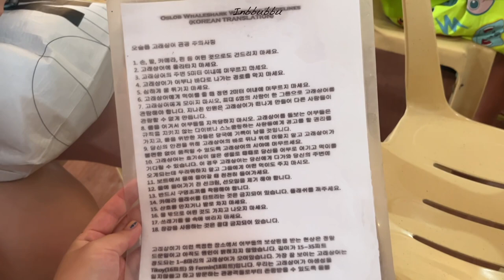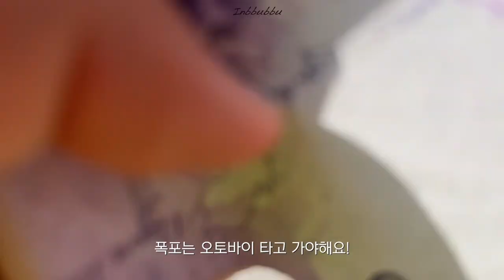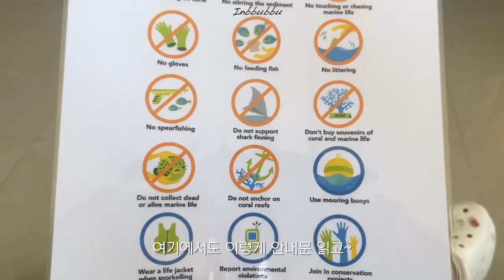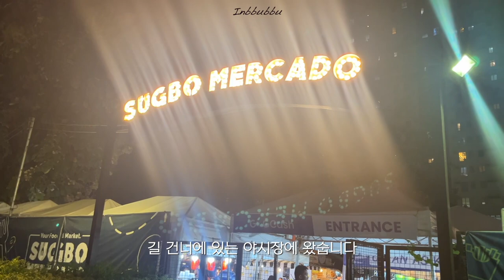🇵🇭 세부여행 DAY2 드디어 아기다리고기다리던 고래상어투어! / 오슬롭, 투말록폭포, 모알보알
다음영상도.. 조쿰 늦었죠?ㅎ
요즘 여행다니고~~~ 운동도 열심히 하다보니까 시간이 없네용ㅎㅎ
추석연휴때 열편(열심히 편집)해서 언넝언넝 올려보도록 할게요!
영상 음질이 좀 안좋은데 방수케이스를 껴서 그런 것 같습니다.. 양해 부탁드려용ㅎㅎ *^^*